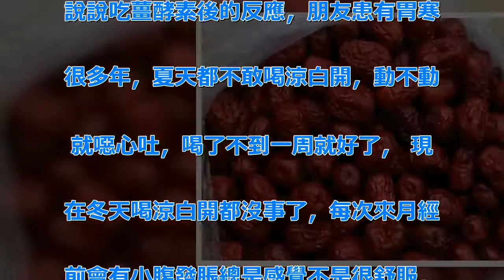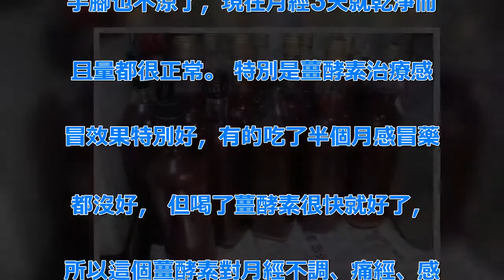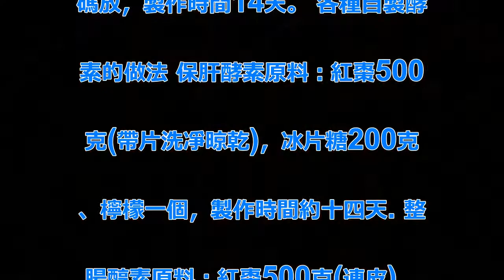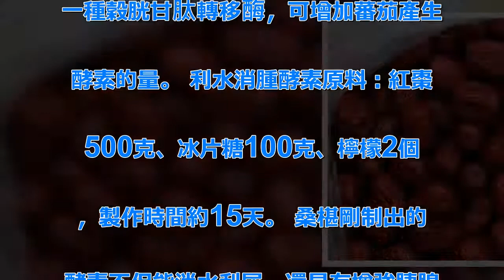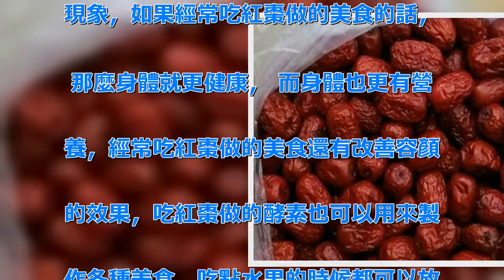阿麻秘方~紅棗酵素做法分享，簡單自製，喝了腰疼好了臉色也漂亮 | 新闻24小时